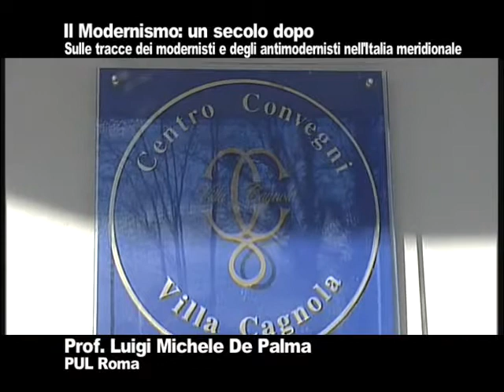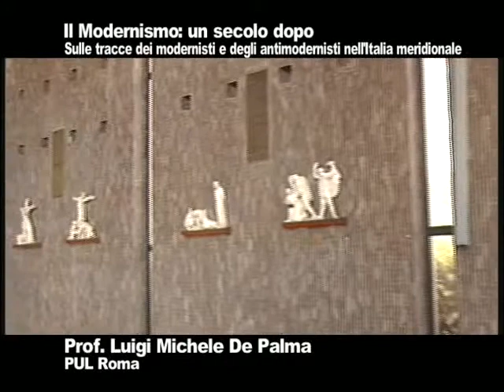3. gazzada modernismo un secolo dopo conferenza luigi michele de palma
Convegno di studio – Villa Cagnola, Gazzada 21 novembre 2008